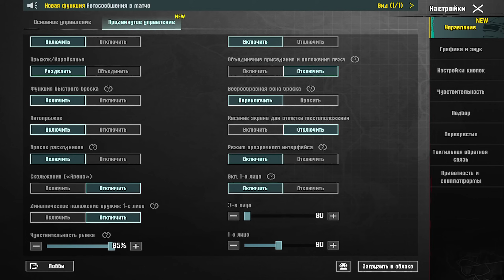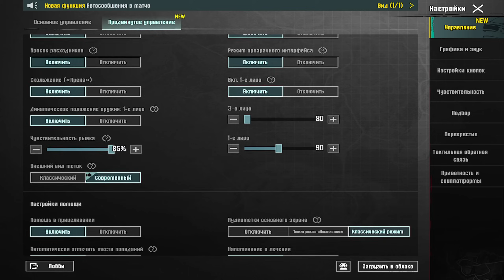😮PUBGNI NASTROYKALARINI 0 DAN O'RGANAMIZ|🔥YANGI SIRLI NASTROYKALAR..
💳 UZCARD PAYME VA CLICK - 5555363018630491

ISM: MUHAMMADALI
DEVICE: IPAD
STREAM: OBS+DOUWAN